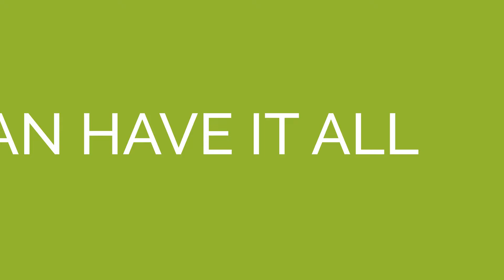Spectrum of NUMed: Proximity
You don't have to travel far to get the right foundation for a world-class career in the field of health sciences. Newcastle University Medicine Malaysia (NUMed), a globally renowned university that is conveniently located in Malaysia, is now welcoming tomorrow's doctors and biomedical researchers!

Let the Spectrum of NUMed colour a brighter future for you. Keep following us to discover the diverse aspects of a top-notch education in health sciences today! for more.